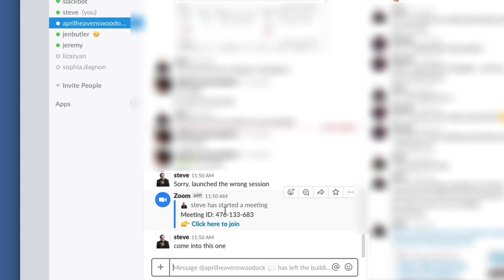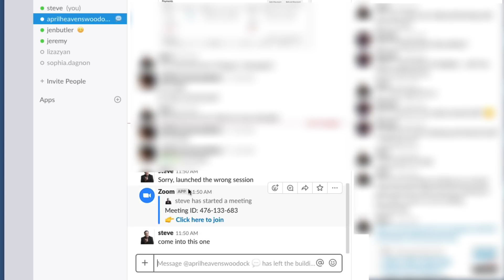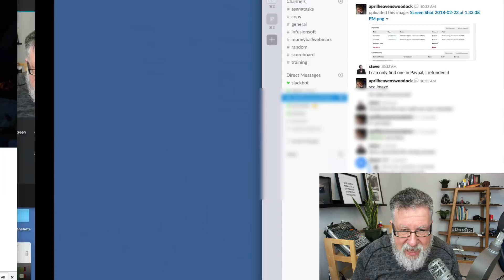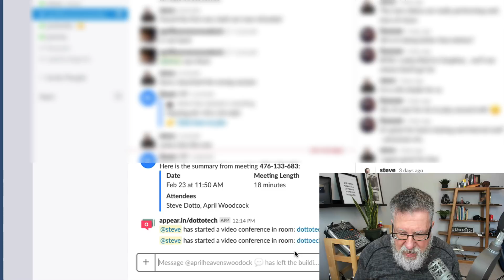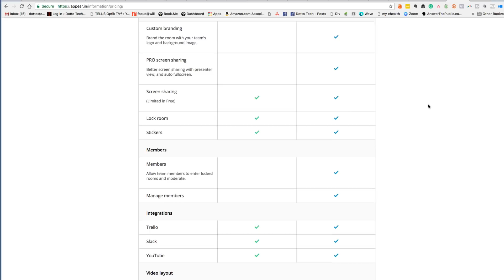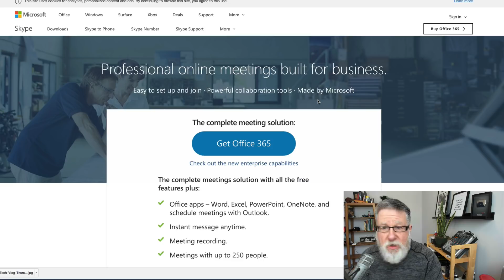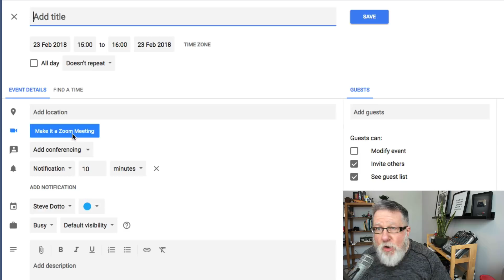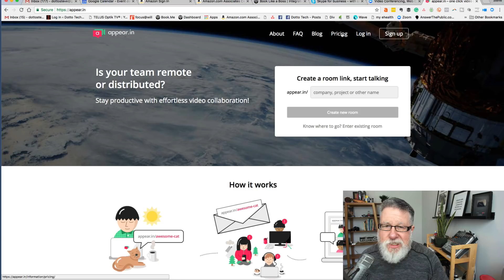The Best Online Meeting Software For Your Business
Looking for the right meeting software? We'll explore Zoom, Skype, and Appear.in. Watch the video to see these examples of meeting software in action!

In this video:

3:03 Zoom Demo
07:16 Skype Demo
09:25 Apprear.in Demo *** Please Note. Appearr.in  name has changed it's to Whereby